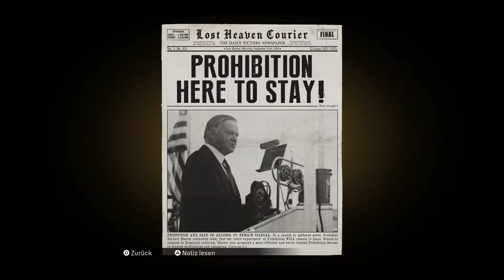MAFIA: DEFINITIVE EDITION - MOLOTOW FETE #3 (Klassisch)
Die erste Mission "MOLOTOW FETE".